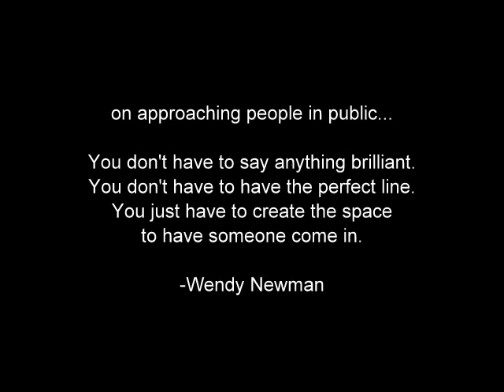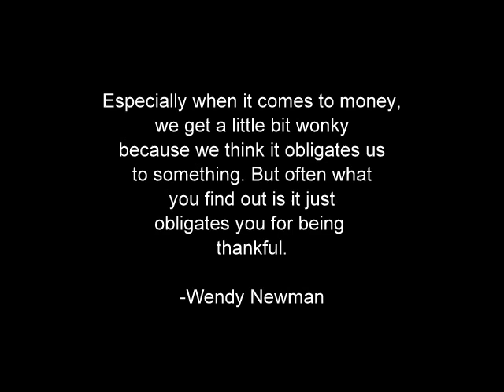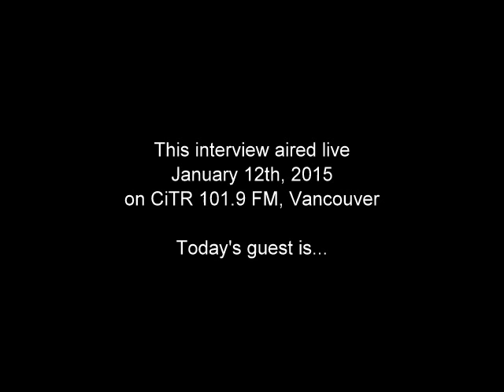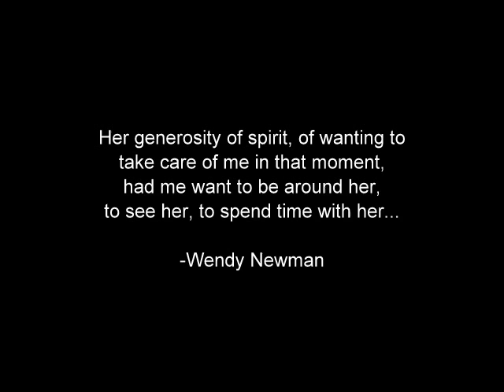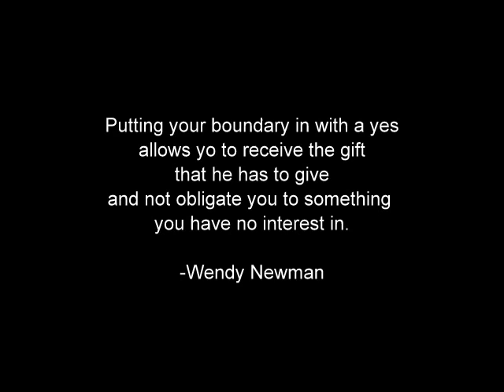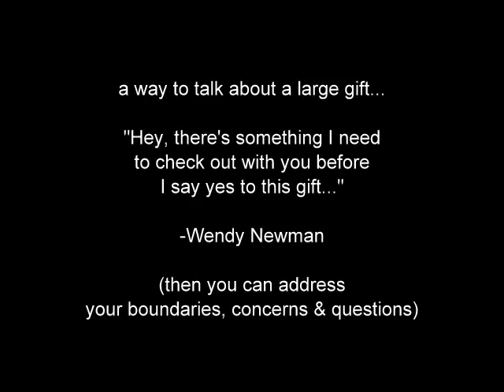Dating Advice for Women from Sex Educator Wendy Newman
this interview with sex and relationships educator Wendy Newman, we cover the following topics:

Receiving and accepting gifts without obligation
Balancing femininity with producing results
How most men are not intimidated by strong, successful women (and why it appears they are)
Not competing with your date or partner
Meeting people in the real world vs online dating
Why most men don't hit on women in public

Dating advice
love advice
dating tips
relationship tips

more resources:

Dating Tips - Dating Advice for Women from Men - Cosmopolitan
Sure, we can give you dating tips, but sometimes it's good to get it straight from the source. That's why we asked men to spill on the advice they wish women ...

7 Dating Tips for Women from Men - Dating With Dignity
While men can confuse the heck out of us, sometimes they're the best at dishing out dating advice. Learn the 7 most important dating tips for women from men.

Dating Advice - Best Dating Tips and Advice for Women - Marie Claire
Whether you're freshly single or just getting back into the game after a self- imposed hiatus, you'd never turn down some of the best dating advice and tips would ...

‎How to Get a Boyfriend via ... - ‎Signs the Guy Your Dating ...
Top dating tips for women (by a man) | Guardian Soulmates Blog
10 Jan 2014 ... Read dating tips for women by a man at the new Guardian Soulmates Blog. Find valauable dating tips and advise for everyone. View online ...

Our Ten Favorite Dating Tips for Women - eHarmony Advice
Look at all the things on here, and all the other dating advice. Its all about telling women to be 'me' focused. 'I complete me.' And 'maintain your own identity' and ...

4 Aug 2014 ... Consider this your dating playbook, with all the information you need to survive the first date and make sure there's a second one.

The following 21 dating tips for women are based on research, informal interviews, and personal experience. Most of them are exclusive to women and not ...

10 Dating Tips I REALLY Wish I'd Followed While I Was Single ...
10 Dating Tips I REALLY Wish I'd Followed While I Was Single. By Jen Anderson I have a personal preference that I prefer black women. But if the next man ...

... questions and offers expert pickup and dating advice in his weekly colum for AskMen. ... The Beginner's Guide To Hooking Up With Women On Vacation.

As the number of sexually available women continued to grow, it became unnecessary for men to treat women with respect or affection. Why open her door ?